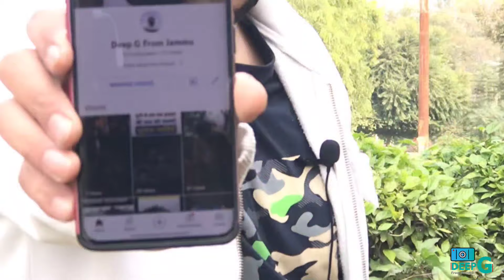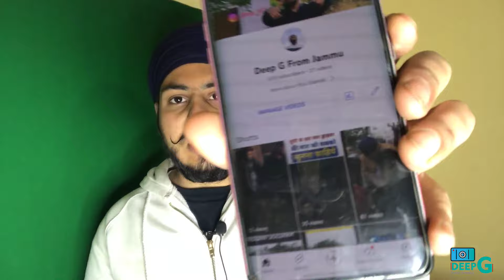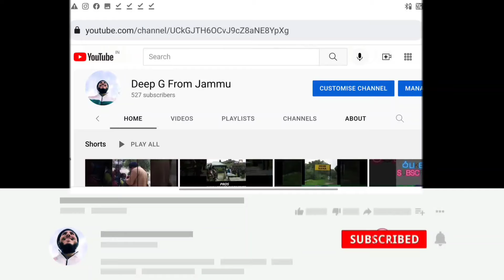2022 SPECIAL !! ASKING RANDOM PEOPLE TO SUPPORT 🙏🤘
TO YR ISS VIDEO ME APKO ...JAMMU K LOGO KA BEHAVE DKEHE KO MILLE GAA KI IF ANYONE NEED THEIR HELP OR SUPPORT .THEN HOW THEY REACT WITH YOU..😇😍